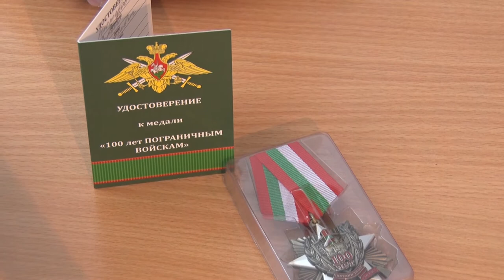Десна-ТВ: Десногорские пограничники отметили 100-летний юбилей войск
28 мая в России отмечается День пограничника. В этот день в 1918 г. декретом Совета народных комиссаров учреждена пограничная охрана границы РСФСР. Тогда же было создано Главное управление пограничной охраны. Указом президента России от 11 марта 2003 г. пограничная служба передана в ведение Федеральной службы безопасности России и в этом году этот вид войск празднует свое 100-летие.